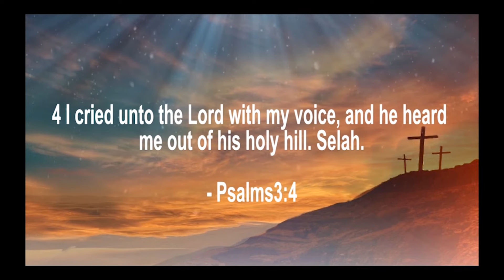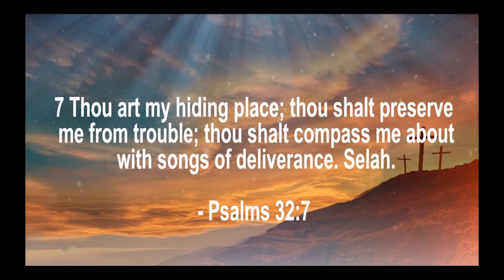Jesus Can Mend Broken & Shattered Dreams | Rev Dr. Elizabeth Marita